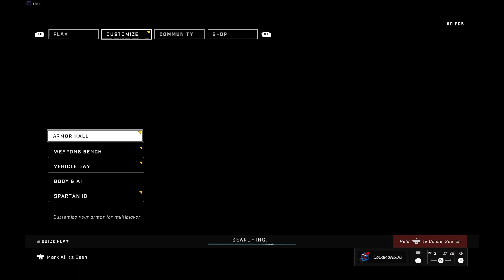Halo infinite [Xeon E3 1270v5 Rx580]